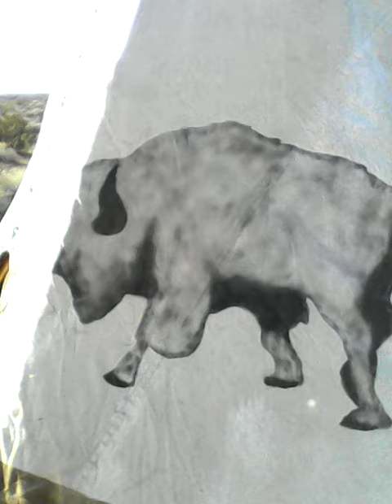Great Day on the desert with the TeePee